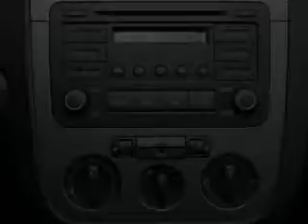2008 Volkswagen Jetta - Bloomington MN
Year: 2008
Make: Volkswagen
Model: Jetta
Trim: S
Engine: 2.5 liter inline 5 cylinder 20 valve
Transmission: Automatic
Color: White
Mileage: 43230
Address:
1300 American Blvd West